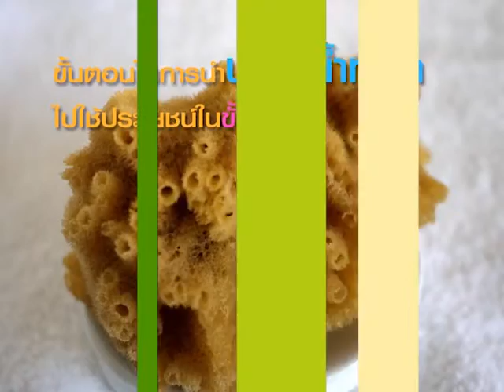ความมหัศจรรย์ของฟองน้ำทะเล ตอน 2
ความรู้เกี่ยวกับ การสกัดสารจากฟองน้ำทะเลมาใช้ประโยชน์ขั้นสูง เช่น ใช้เป็นเครื่องสำอาง หรือ ยารักษาโรค